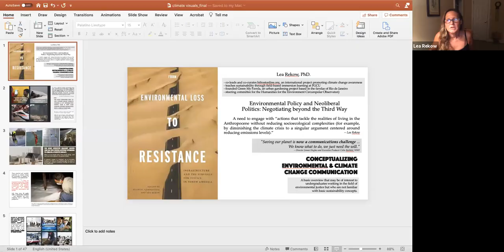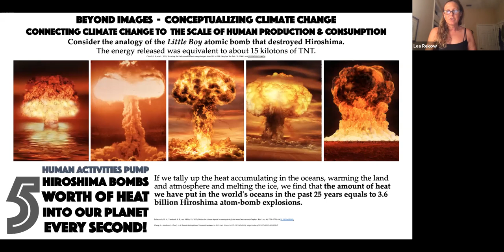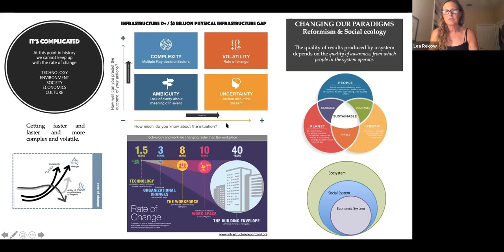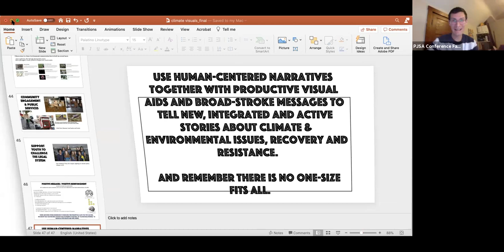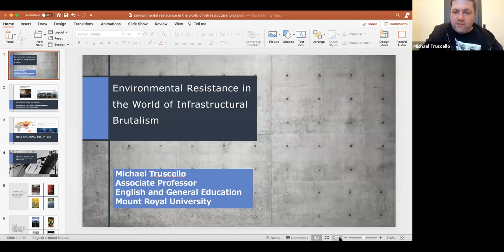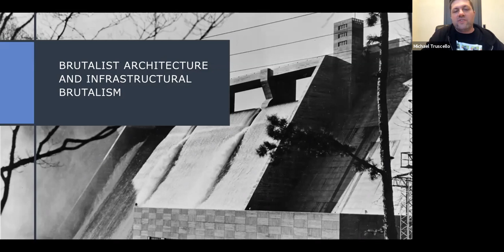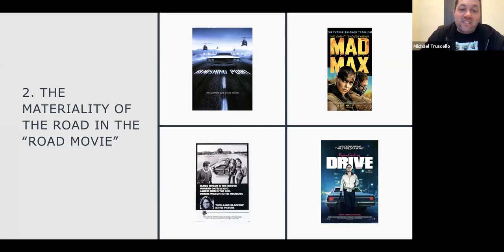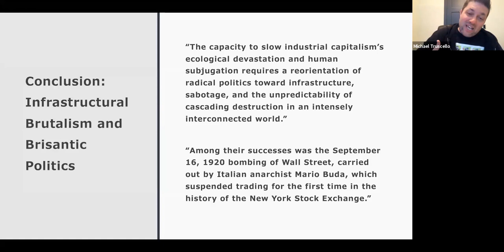PJSA2020 - Narrative & Storytelling: "From Environmental Loss to Resistance”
Friday, October 16 | 4:00-5:30 PM Pacific | 7:00-8:30 PM Eastern

Facilitated by Michael Loadenthal

Panel: “Narrative & Storytelling: From Environmental Loss to Resistance”

- “Visually communicating climate change”, Lea Rekow (Florida Gulf Coast University)

- “Grief, Grit, and Gratitude: Finding resilience in the face of climate change”, Jan Inglis (facilitator and educator)

- “Dams, Boundaries and the Rising Spirit of Reciprocity”, Eileen Delehanty Pearkes (author and river advocate)

- “Environmental Resistance in the World of Infrastructural Brutalism”, Michael Truscello (Mount Royal University)

- “Border Walls and Bridging Work: Cultivating resilience in spaces of control”, Randall Amster (Georgetown University)